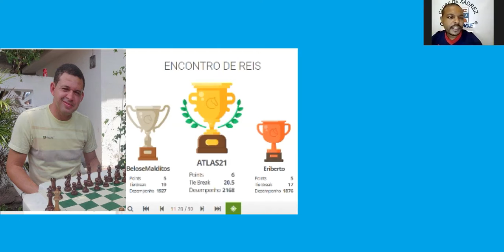xadrez jogadas de mestre no xadrez... Esqueceram a rainha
ENCONTRO DE REIS